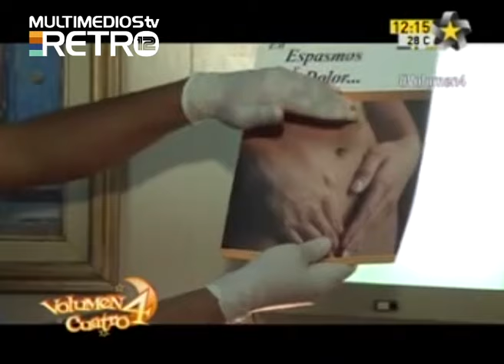Encuentran a 'Princesita Love' embarazada | Volumen 4